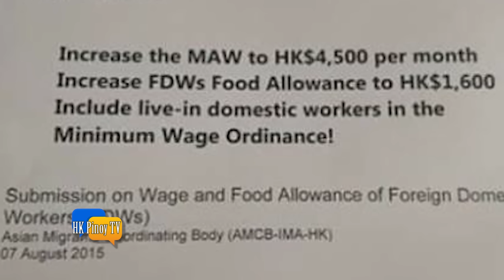AMCB: No salary increase yet for FDH in Hong Kong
Hindi totoo ang nababalitang tumaas na ang sweldo ng Foreign Domestic Helper (FDH) dito sa Hong Kong ayon kay Eman Villanueva, Spokesperson ng Asian Migrants Coordinating Body (AMCB). Ating pong panoorin ang paliwanag ni Villanueva.